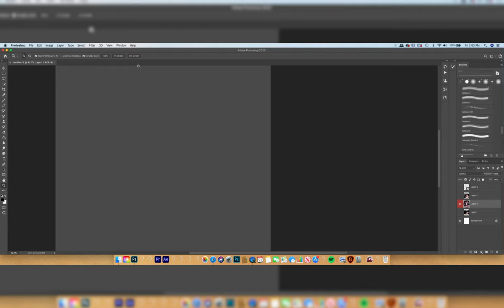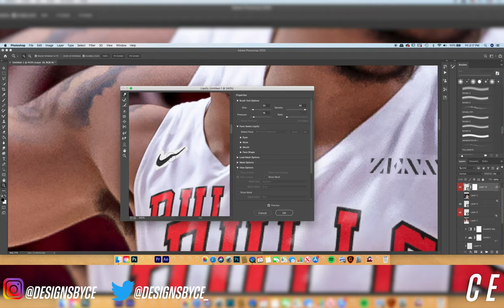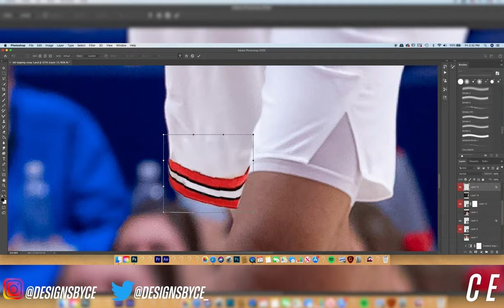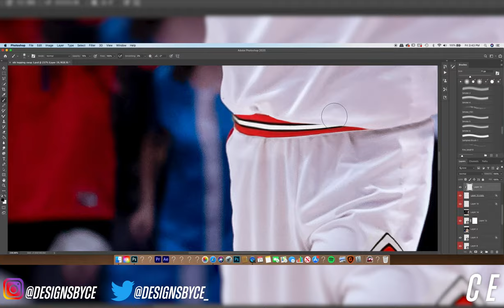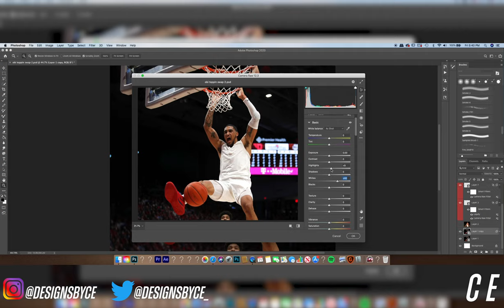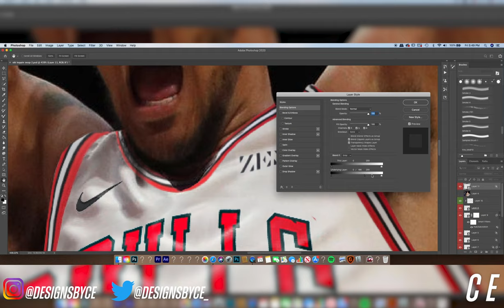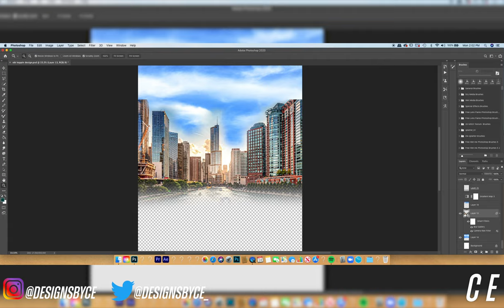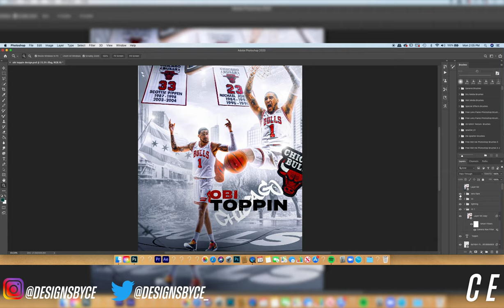Obi Toppin Jersey swap and sports design layer breakdown (photoshop)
Speed art of the design got corrupted so I just did a layer breakdown:)